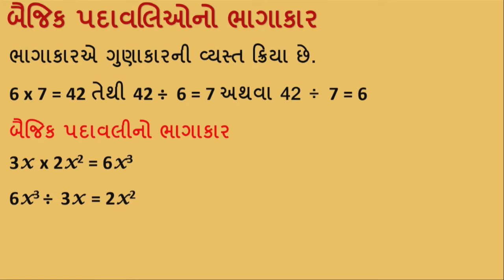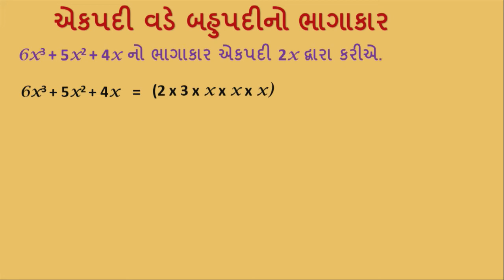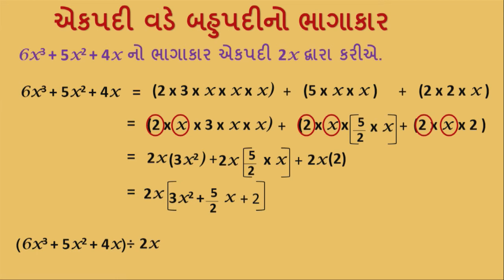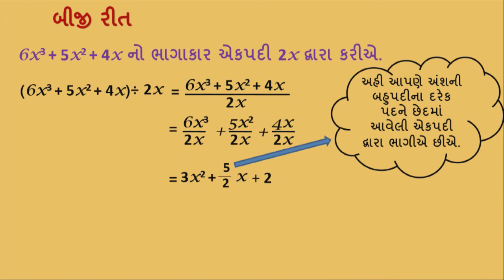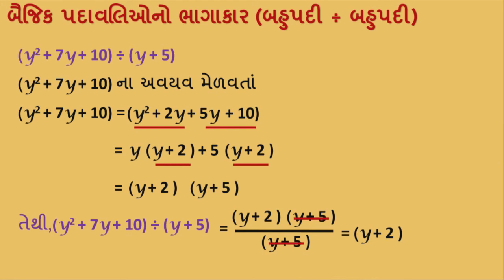ધોરણ 8 maths Chapter-14 "અવયવીકરણ" (Part 2) avayavikaran Gujarati medium ganit